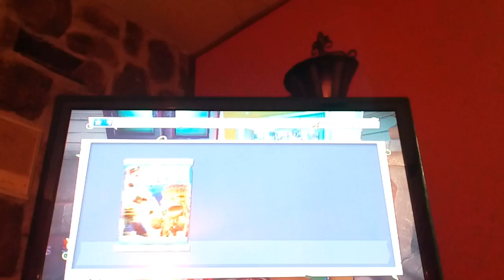Plants vs Zombies Garden Warfare 2 gameplay part 1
In this video we will be playing Garden Warfare 2 and buying a sticker pack